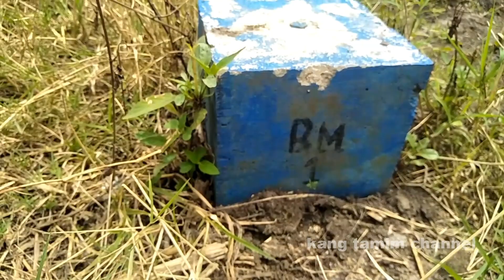Inikah Titik Nol Tol Getaci di Gedebage ??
Tol getaci { gedebage tasikmalaya Cilacap } sudah rame dibicarakan khususnya oleh para youtuber terkait titik awal titk no getaci di area gedebage.